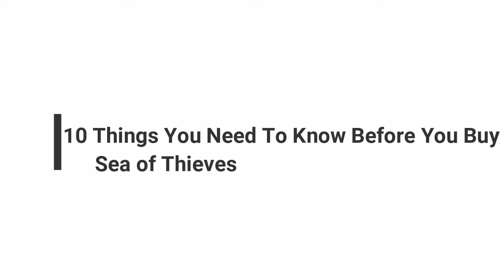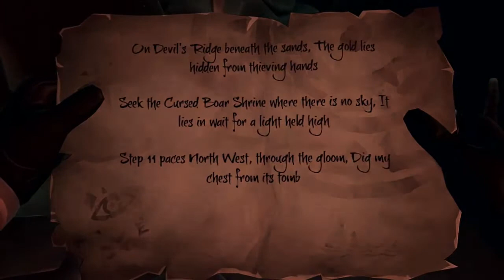10 Things You Need To Know Before You Buy sea of thieves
10 Things You Need To Know Before You Buy sea of thieves

Software Editing : Wondershare Flimora